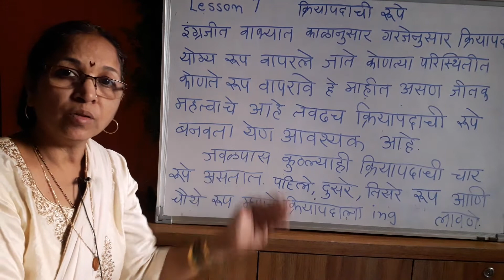English Class Lesson 7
Verb
Marathi Student
English